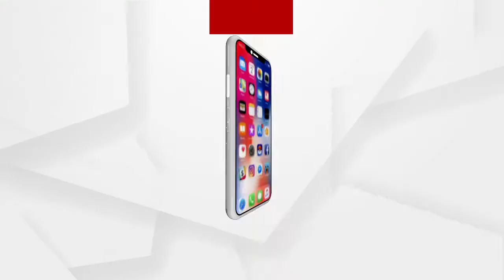କେବେ ସରିବ ଜଳ କଷ୍ଟ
ମୁଣ୍ଡ ଫଟା ଖରାରେ ପାଣି ପାଇଁ ସଂଘର୍ଷ । କେଉଁଠି ଟ୍ୟୁବଲ ଆଗେ ଲମ୍ବା ଲାଇନ ତ...କେଉଁଠି ଚୂଆ ପାଣିରେ ମେଣ୍ଟୁଛି ଶୋଷ । ଏଭଳି କିଛି ଜଳକଷ୍ଟର ଚିତ୍ରକୁ ନେଇ କେନ୍ଦ୍ରାପଡା ଓ କନ୍ଧମାଳରୁ ଦେଖିବା ଅର୍ଗସର ଗ୍ରାଉଣ୍ଡଜିରୋ ରିପୋର୍ଟ.